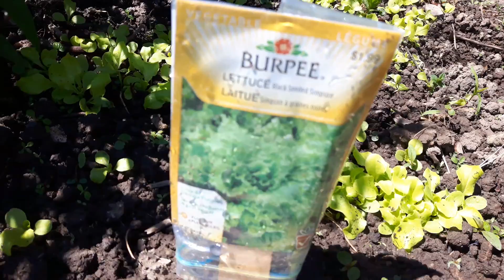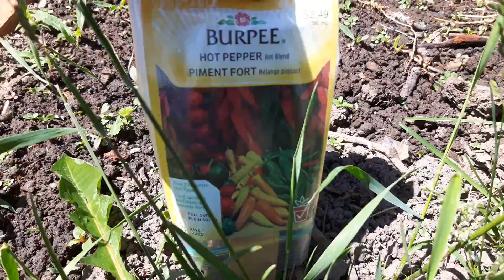Back Yard Tour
My garden and everything in my back yard.